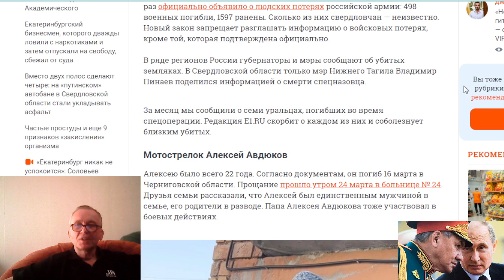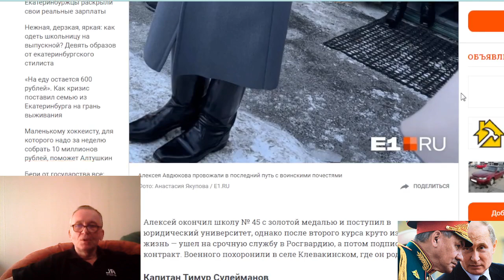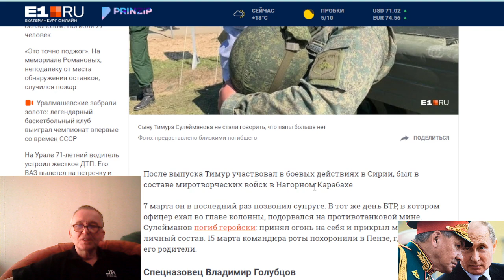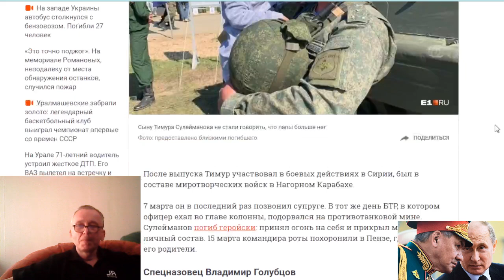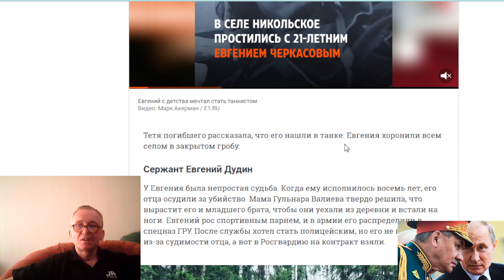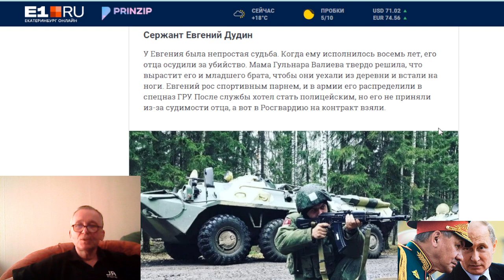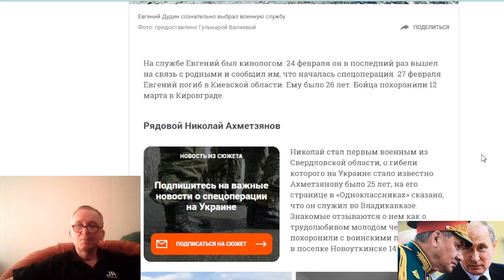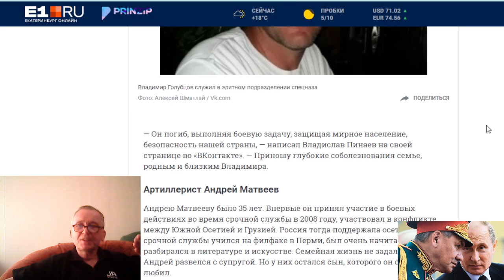Россияне, убитые в Украине: рассказываю о военнослужащих, которые скончались с начала спецоперации.